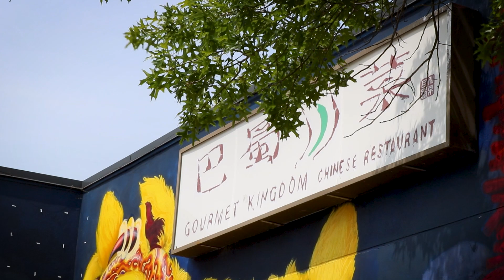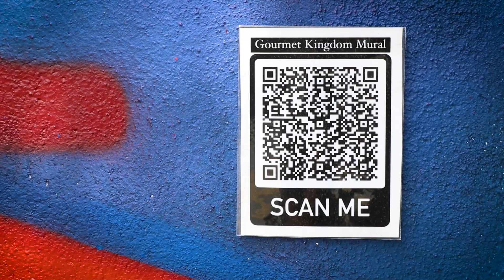Artist erick davis presents his mural at Gourmet Kingdom in Carrboro, North Carolina